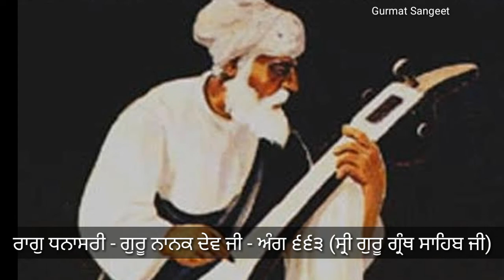Raag Dhanasari - ਕੈਸੀ ਆਰਤੀ ਹੋਇ || Prof Surjit Singh Ji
ੴ ਸਤਿਗੁਰਪ੍ਰਸਾਦਿ ॥

One Universal Creator God. By The Grace Of The True Guru:

ਧਨਾਸਰੀ ਮਹਲਾ ੧ ਆਰਤੀ

Dhanaasaree, First Mehla, Aartee:

ਗਗਨ ਮੈ ਥਾਲੁ ਰਵਿ ਚੰਦੁ ਦੀਪਕ ਬਨੇ ਤਾਰਿਕਾ ਮੰਡਲ ਜਨਕ ਮੋਤੀ ॥

In the bowl of the sky, the sun and moon are the lamps; the stars in the constellations are the pearls.

ਧੂਪੁ ਮਲਆਨਲੋ ਪਵਣੁ ਚਵਰੋ ਕਰੇ ਸਗਲ ਬਨਰਾਇ ਫੂਲੰਤ ਜੋਤੀ ॥੧॥

The fragrance of sandalwood is the incense, the wind is the fan, and all the vegetation are flowers in offering to You, O Luminous Lord. ||1||

ਕੈਸੀ ਆਰਤੀ ਹੋਇ ਭਵ ਖੰਡਨਾ ਤੇਰੀ ਆਰਤੀ ॥

What a beautiful lamp-lit worship service this is! O Destroyer of fear, this is Your Aartee, Your worship service.

ਅਨਹਤਾ ਸਬਦ ਵਾਜੰਤ ਭੇਰੀ ॥੧॥ ਰਹਾਉ ॥

The sound current of the Shabad is the sounding of the temple drums. ||1||Pause||

ਸਹਸ ਤਵ ਨੈਨ ਨਨ ਨੈਨ ਹੈ ਤੋਹਿ ਕਉ ਸਹਸ ਮੂਰਤਿ ਨਨਾ ਏਕ ਤੋਹੀ ॥

Thousands are Your eyes, and yet You have no eyes. Thousands are Your forms, and yet You have not even one form.

ਸਹਸ ਪਦ ਬਿਮਲ ਨਨ ਏਕ ਪਦ ਗੰਧ ਬਿਨੁ ਸਹਸ ਤਵ ਗੰਧ ਇਵ ਚਲਤ ਮੋਹੀ ॥੨॥

Thousands are Your lotus feet, and yet You have no feet. Without a nose, thousands are Your noses. I am enchanted with Your play! ||2||

ਸਭ ਮਹਿ ਜੋਤਿ ਜੋਤਿ ਹੈ ਸੋਇ ॥

The Divine Light is within everyone; You are that Light.

ਤਿਸ ਕੈ ਚਾਨਣਿ ਸਭ ਮਹਿ ਚਾਨਣੁ ਹੋਇ ॥

Yours is that Light which shines within everyone.

ਗੁਰ ਸਾਖੀ ਜੋਤਿ ਪਰਗਟੁ ਹੋਇ ॥

By the Guru's Teachings, this Divine Light is revealed.

ਜੋ ਤਿਸੁ ਭਾਵੈ ਸੁ ਆਰਤੀ ਹੋਇ ॥੩॥

That which pleases the Lord is the true worship service. ||3||

ਹਰਿ ਚਰਣ ਕਮਲ ਮਕਰੰਦ ਲੋਭਿਤ ਮਨੋ ਅਨਦਿਨੋ ਮੋਹਿ ਆਹੀ ਪਿਆਸਾ ॥

My soul is enticed by the honey-sweet lotus feet of the Lord; night and day, I thirst for them.

ਕ੍ਰਿਪਾ ਜਲੁ ਦੇਹਿ ਨਾਨਕ ਸਾਰਿੰਗ ਕਉ ਹੋਇ ਜਾ ਤੇ ਤੇਰੈ ਨਾਮਿ ਵਾਸਾ ॥੪॥੧॥੭॥੯॥

Bless Nanak, the thirsty song-bird, with the water of Your Mercy, that he may come to dwell in Your Name. ||4||1||7||9||